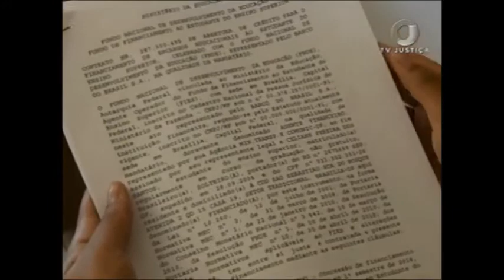Mudança Fies (03/01/18)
Os contratos feitos para o Fundo de Financiamento Estudantil- o Fies- a partir deste ano tem novas regras. Serão criadas 310 mil vagas e uma parte delas terá juro zero. E para falar mais sobre esse assunto a repórter Carolina Chaves está com um especialista em direito educacional. Boa tarde Carolina.